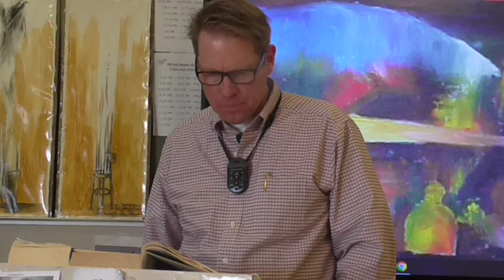Chats with Emily, #98: One dignity delays for all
McGee of 303 and Learnstrong.net lectures on Chats with Emily Dickinson, #98: One dignity delays for all—

Emily Dickinson: The Complete Works by Scholar and Translator Giuseppe Ierolli